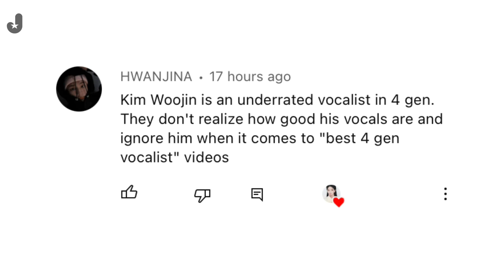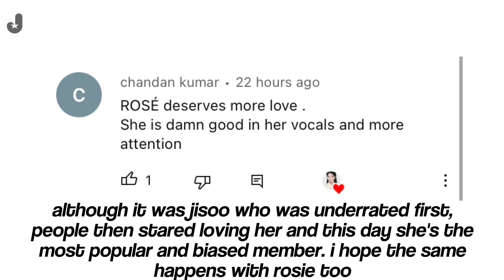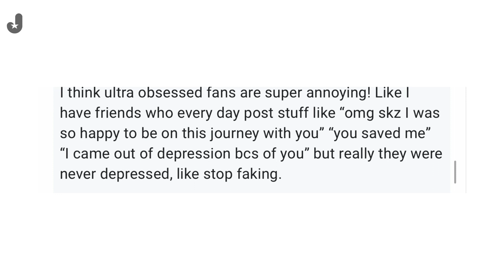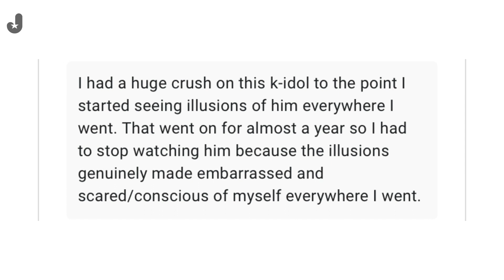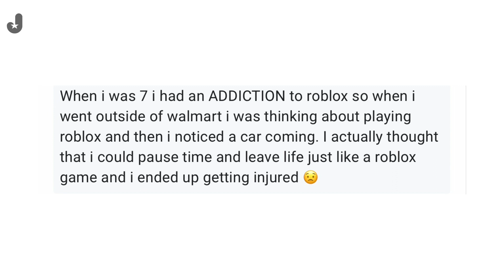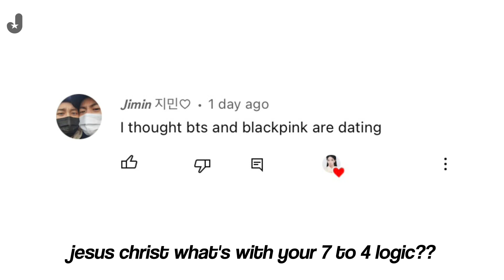Reacting to your crazy kpop confessions (pt. 2) | Jisoonique